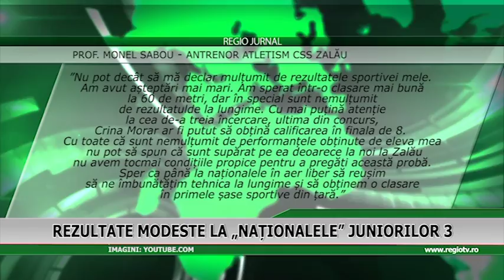LOCUL 4 IN SERIE PENTRU JUNIOARELE 4 DE LA CSS ZALAU